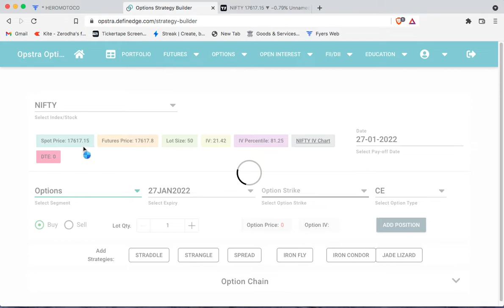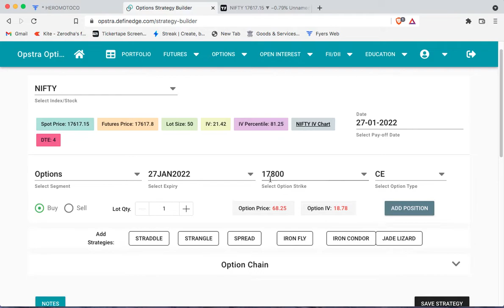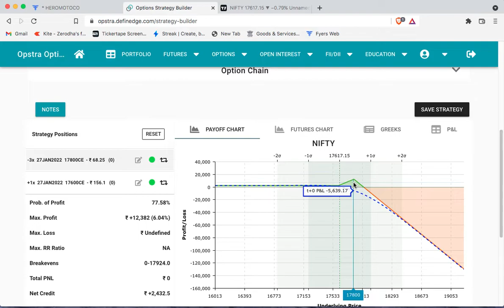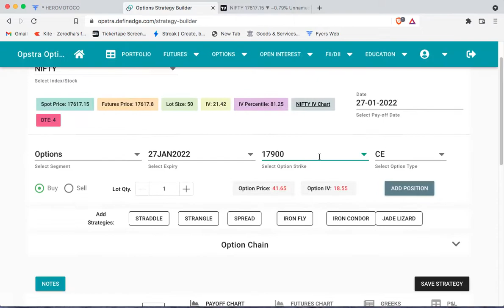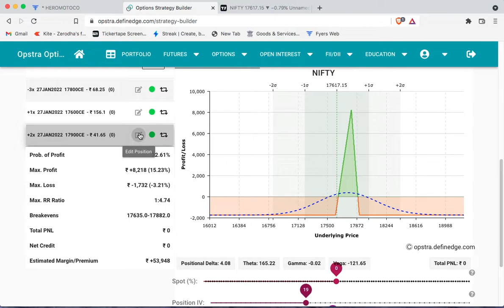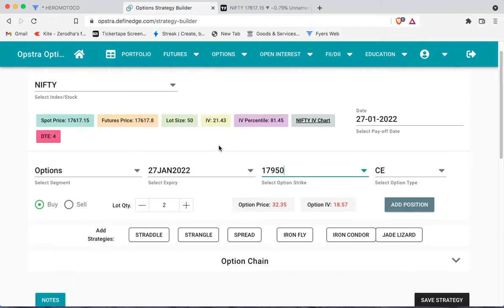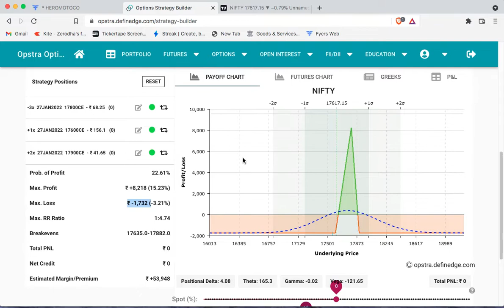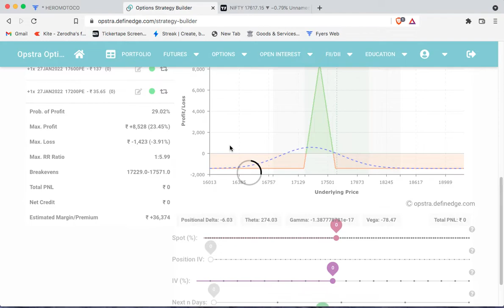Option Strategy (Ratio Spread ) Part 02 - Tamil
Certified by NISM on Equity and Derivative